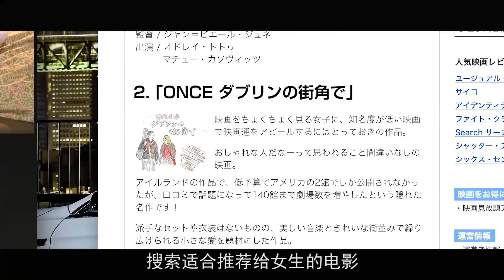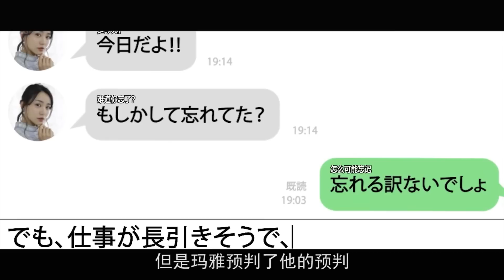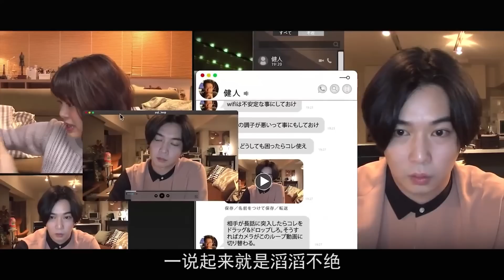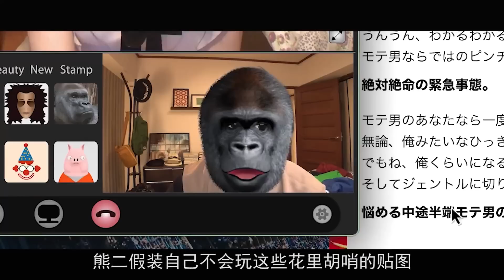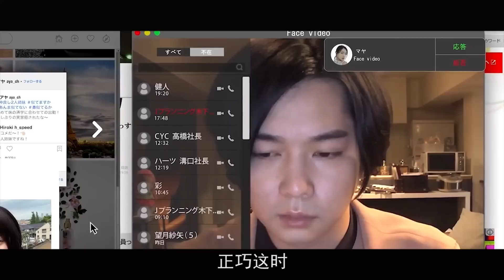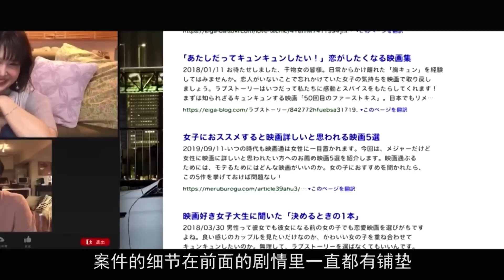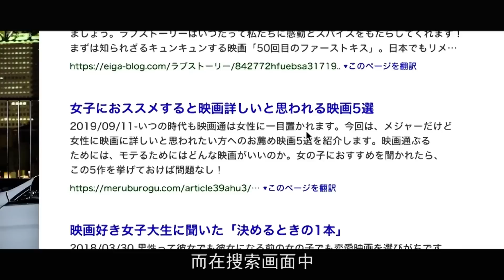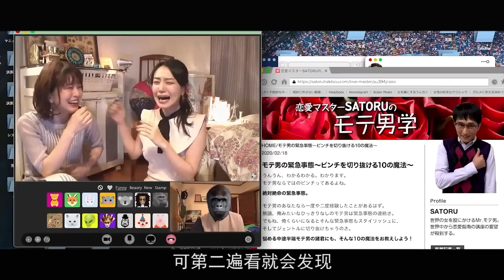看一遍笑出声，看两遍吓出汗！悬疑和喜剧竟然能用桌面电影结合成这样！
成为此频道的会员即可获享以下福利：
悬疑 人性 犯罪 双重预约 喜剧 桌面电影 短剧 恋爱 渣男 翻车 本频道制作的所有解说视频都是针对电影或电视剧的，绝对符合平台的使用政策。